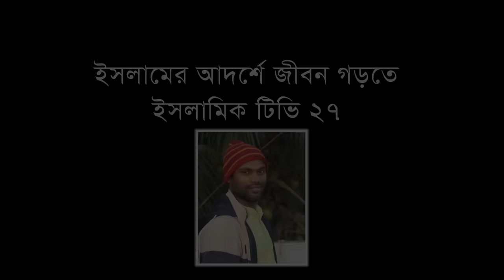মা ফাতিমাকে দাওয়াত না দিলে ইহুদীর মেয়ে বিবাহ করবেননা,মোখলেছুর রহমান বাঙ্গালী.Moklesur Rahman Bangali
একদম নতুন, এবছরের প্রথম মাহফিল, বাঙ্গালী হুজুরের,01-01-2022,

কুষ্টিয়া.Kustia.
 Moklesur Rahman Bangali.kustia.

sunni waz_sunni oaj Bangladesh#সুন্নি ওয়াজ_Nobi_premer_waz#

মা ফাতিমাকে দাওয়াত না দিলে ইহুদীর মেয়ে বিবাহ করবেননা,

হাফেজ মাওলানা মোহাম্মাদ মোখলেছুর রহমান বাঙ্গালীMoklesur Rahman Bangali#